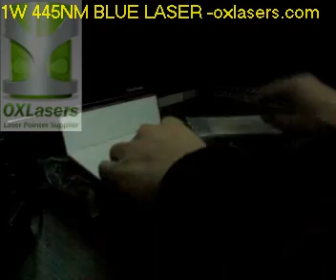oxlasers.com-1W / 1000mw 445nm-450nm waterproof focusable blue laser pointer torch burning video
LOOKING FOR PRODUCT RECORDER!!! PM ME PLS!

comes with battery, charger and a safety glasses